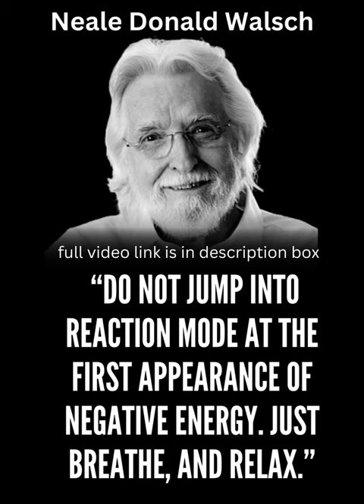The Greatest Advice You Will Ever Receive |Neale Donald Walsch Quotes#shorts motivational speech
If you liked these inspiring Neale Donald Walsch  quotes, then definitely check out these quotes from Eric Thomas, another amazing motivational speaker!